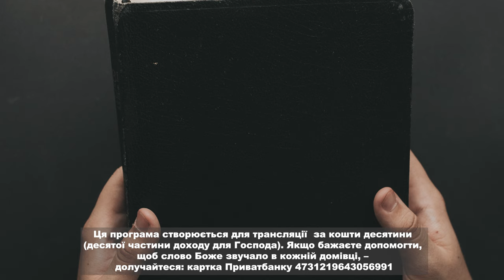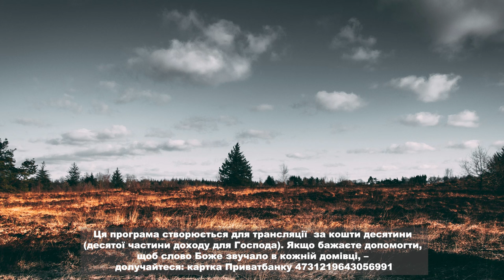Слово Боже, частина 19